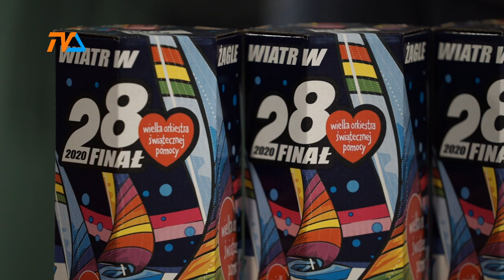Finał WOŚP podsumowany. Jest rekord! |TVSUWAŁKI